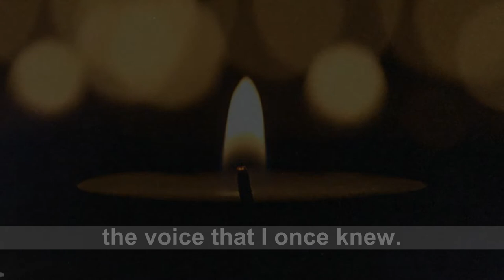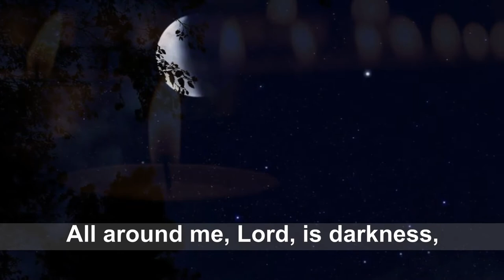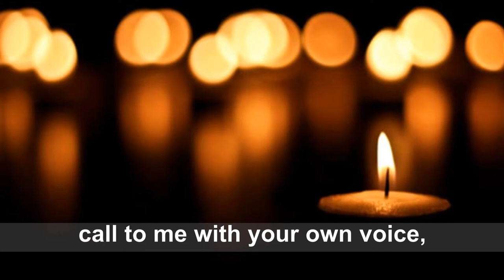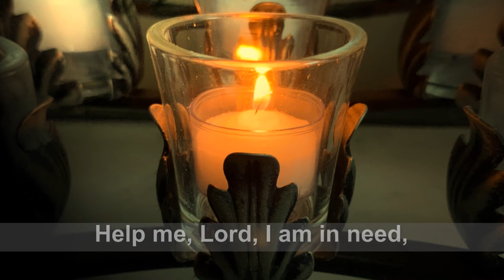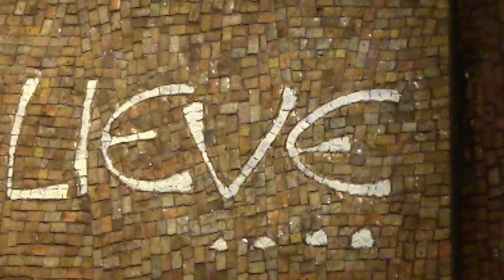Help Me, Lord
Jerry Galipeau
Music performed by St. Joseph Parish Music Ministry
(Randy, Rod, Mark, Doug, Joey, Elizabeth, Katie, and Maria)
Photos provided by St. Joseph parish parishioners